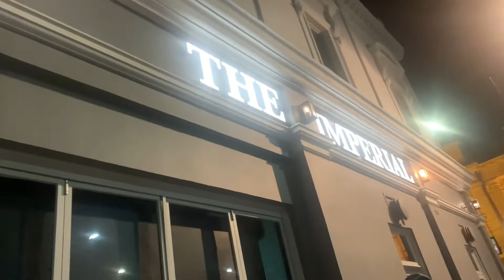Plan flop ho gaya. 🤣🤣🤣